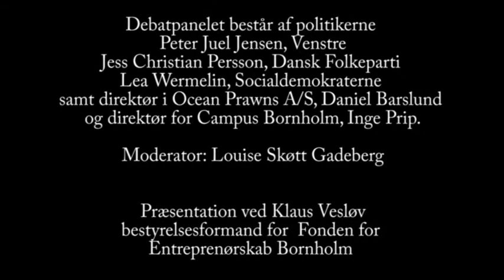Politisk debat om iværksætteri på Bornholm del 2